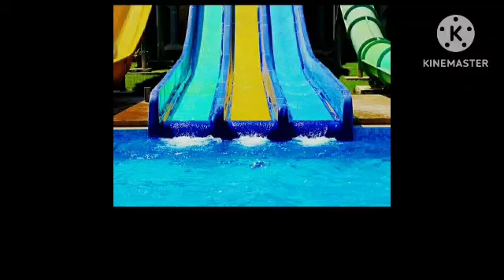19 April 2023